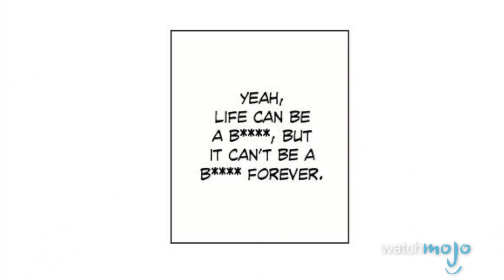Top 10 Titles From Lezhin Comics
Korean Webtoons are making a huge splash is your best source for these awesome comics. In our video today, we're going to be recommending some of the very best series they have to offer.
So if you're looking for titles like Killing Stalking, Save Me, Something About Us, Ultimate Outcast, En Garde, An Uncomfortable Truth, 4 Cut Hero, What Does the Fox Say, At the End of the Road, The Lady and Her Butler, or anything else - check out Lezhin's awesome web toon catalogue.